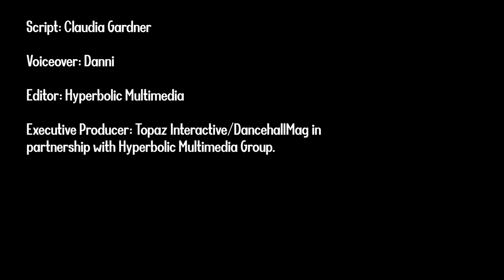Mr. Vegas Under Fire For Calling Nicki Minaj A Dancehall ‘Culture Vulture,’ While Praising Cardi B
Nicki Minaj’s throng of “Barbz” took to Instagram and Facebook to rebuke Dancehall veteran Mr. Vegas after he described their “Queen” and Drake as being Dancehall ‘culture vultures’, while giving props to rapper Cardi B following her Dancehall-themed “Passa Passa” birthday party two nights ago.

“Unlike Nikki and Drake, Cardi sincerely loves Dancehall. She does not see it as a little flavoring for albums or remixes. The queen dedicated her birthday to wi culture (passa passa dancehall). This is how you know she is not a vulture,” Vegas, who performed at the party, had written on Instagram and Facebook in capital letters.

Script: Claudia Gardner
Voiceover: Dani
Editor: Hyperbolic Multimedia